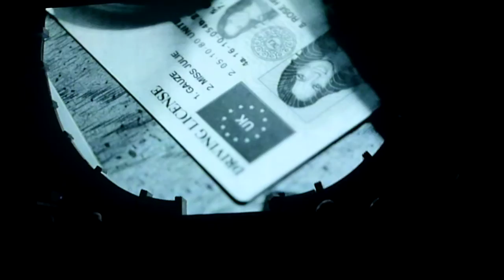Baby One More Time + S & M Fame Fatale Tour 18.10 2011.MOV